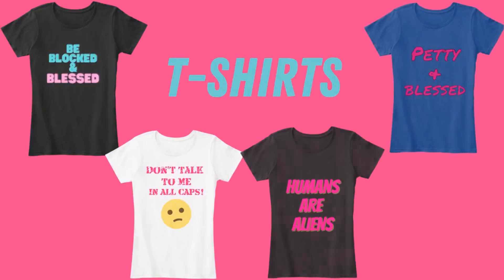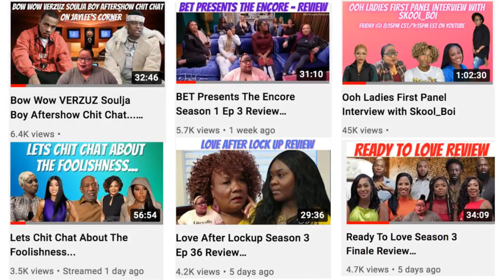Life After Lockup Season 3 Ep 52 Review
1. Anything & Everything said in all of my videos are my OPINION ONLY.

2. Commentary on all videos are just my opinion, jokes and for entertainment ONLY.

3. All Gossip Chat stories are ALLEGED, not specifically FACTS.

Mailing Address:
Jaylee Johnson